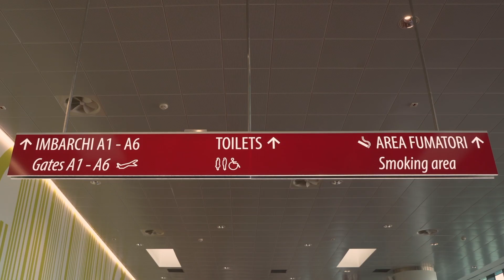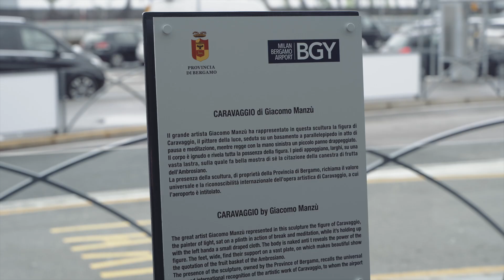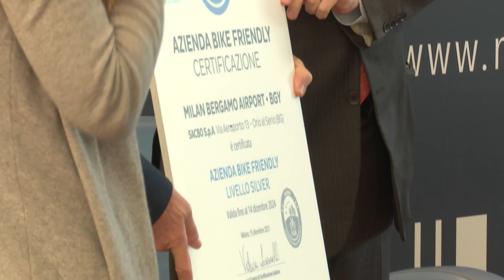Milan Bergamo Airport | Thanks 2021